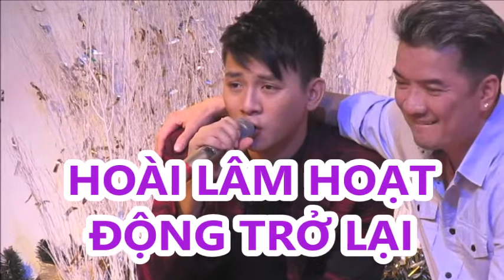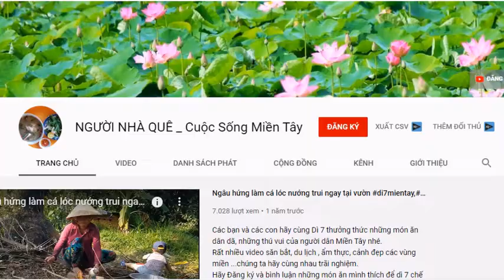HOÀI LÂM trở lại sau thời gian dài ở ẩn_Danh hài HOÀI LINH đã tha thứ cho HOÀI LÂM